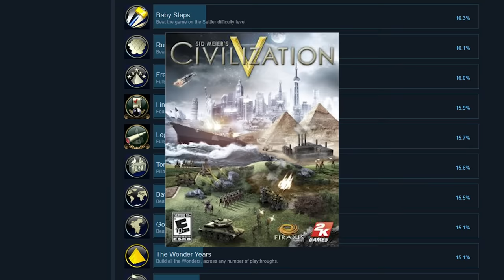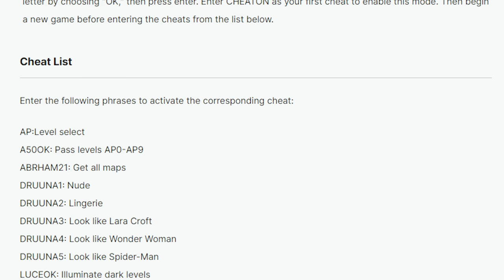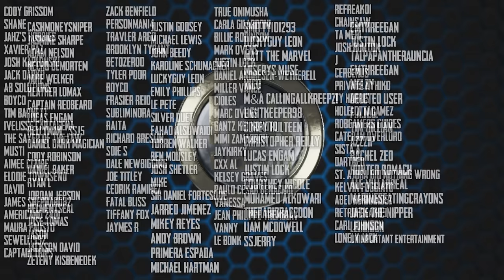Tomb Raider References in other Video Games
So as a Tomb raider fan, every now and then I’ll notice a reference or easter egg relating to Lara croft, which isn’t too surprising given that she is a gaming icon. I decided to make a video showing every single tomb raider reference I could find!

My setup: